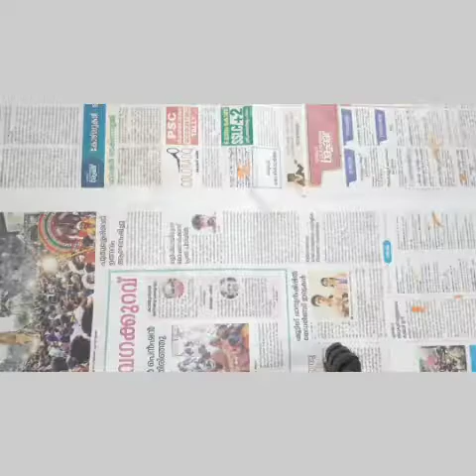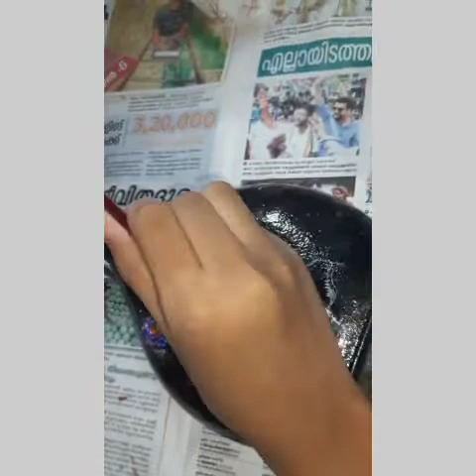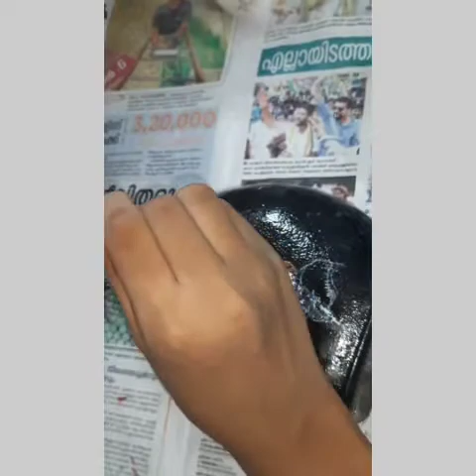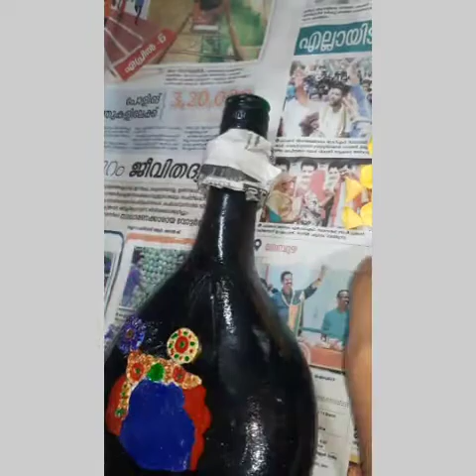Vishu special bottle art ● DANCE&CRAFT ●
Hii dears Happy vishu 🎆🔥

It's a simple vishu bottle art👍🏻

music credits🎵
Musician: @iksonmusic